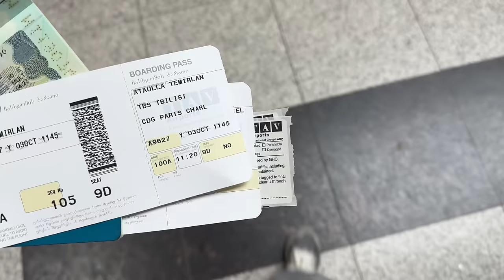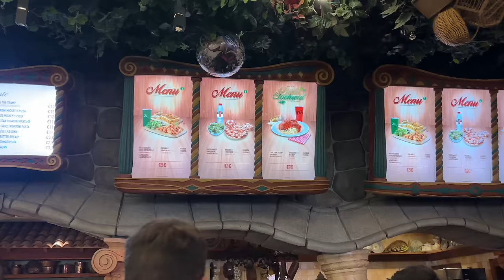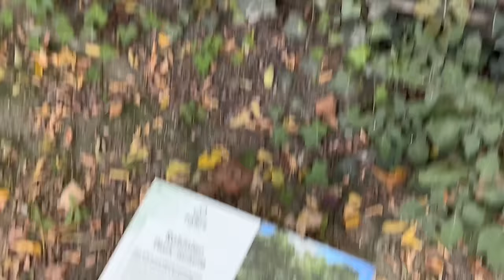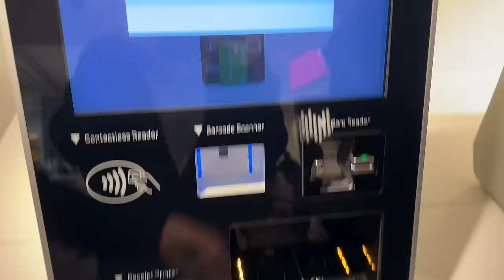BRUNO MARS VLOG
долгий, самый долгий влог, но зато очень насыщенный и надеюсь интересный :)